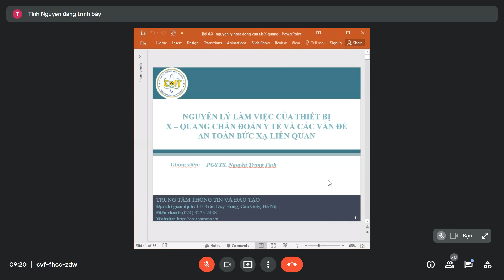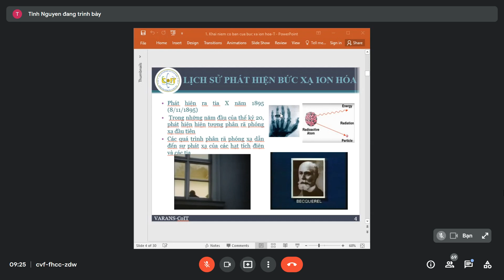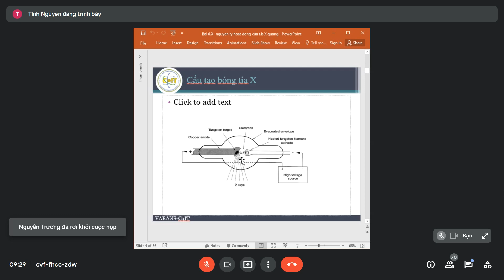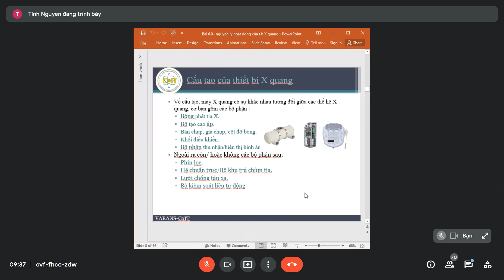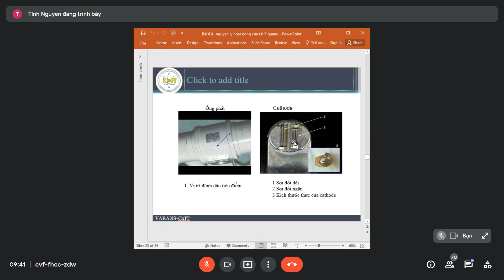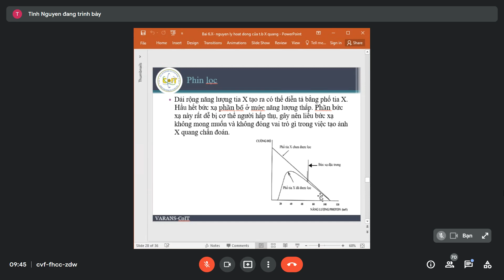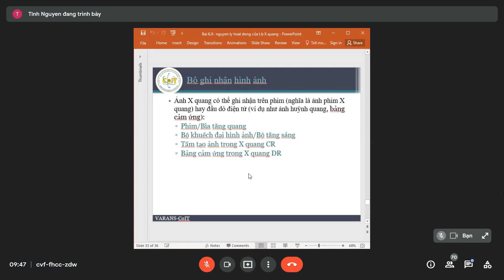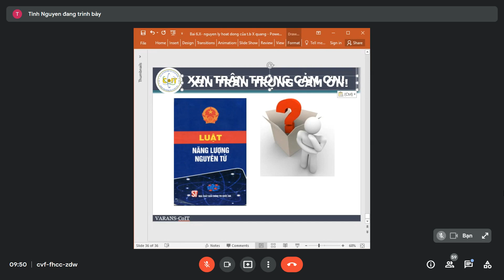NGUYÊN LÝ LÀM VIỆC CỦA THIẾT BỊ X-QUANG CHẨN ĐOÁN Y TẾ VÀ CÁC VẤN ĐỀ AN TOÀN BỨC XẠ LIÊN QUAN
NGUYÊN LÝ LÀM VIỆC CỦA THIẾT BỊ X-QUANG CHẨN ĐOÁN Y TẾ VÀ CÁC VẤN ĐỀ AN TOÀN BỨC XẠ LIÊN QUAN | PGS. TS. Nguyễn Trung Tính